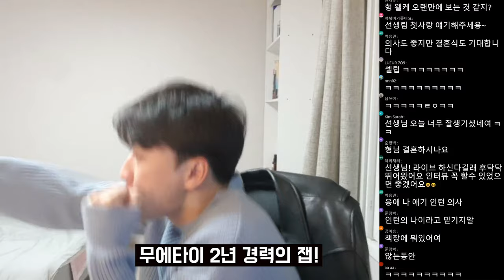병원에서 알아보는 유튜버